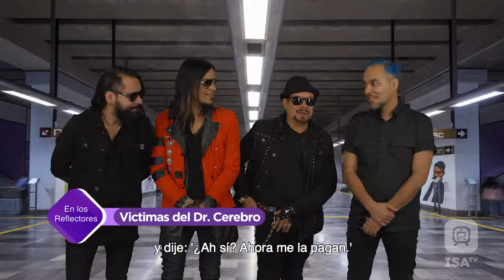Anécdotas en el Metro de la CDMX T2 - ISA TV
Tanto cantantes, como actores, standuperos y celebridades en algún momento se han subido al metro, estas son las anécdotas del metro de la ciudad de México de:
- Víctimas del Dr. Cerebro
- La Gusana Ciega
- Elefante
- Jesse & Joy
- María Barracuda